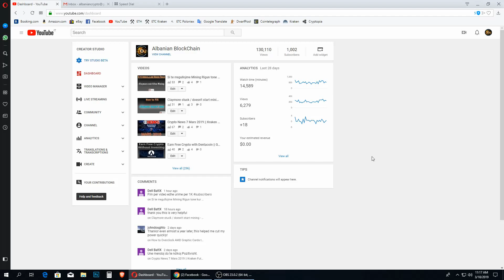Thank you very much for 1K Subs || @mysubcribers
*Electroneum refferal code:  5CCB7A

- Bitcoin - 1Fu3i4SPqL2n2WdjF79WFueRH5vnQ2sSK5
- Ethereum - 0x66ADFe289c66Da6faaDA112aCb9F6FF8a55100C5
- ETHClassic - 0x18C19f2B39EAf66656F0930223c9AedEAa7f1Aba
- Litecoin - LanFjKUX9su1hkYntddPwscDM4TKNf1mFZ